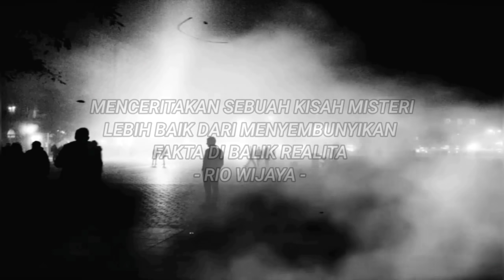MELAKUKAN PESUGIHAN SATE GAGAK UNTUK MENDAPATKAN KEKAYAAN - SEBUAH KISAH MISTERI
Sebuah kisah misteri yang dikirimkan oleh sahabat.

Terimakasih sudah mendengarkan kisah ini.